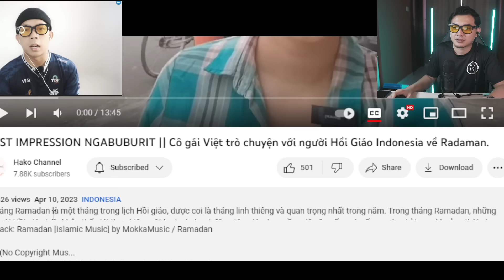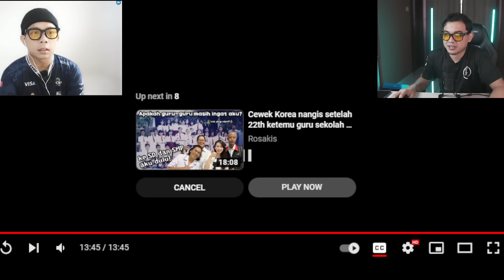WAH REAKSI EMBA VIETNAM NGABUBURIT DI INDONESIA, SAMPAI TERNGANGA